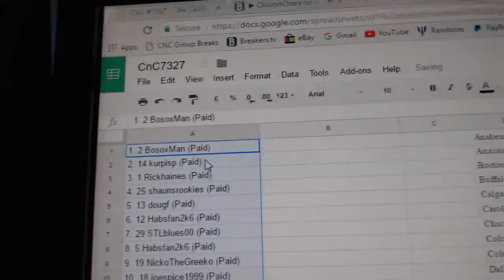Draft Order Random - C&C GB #7327